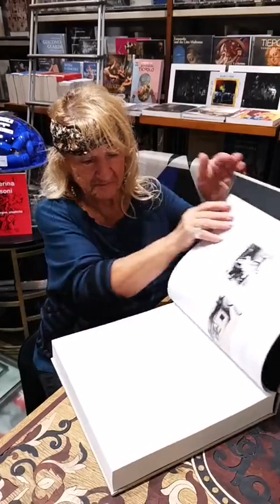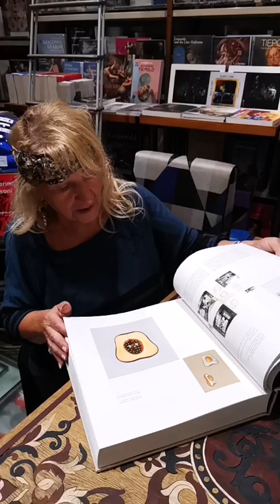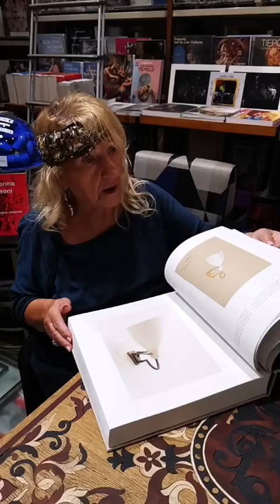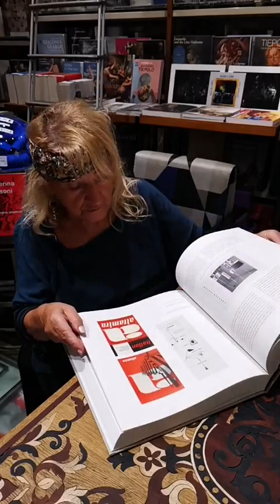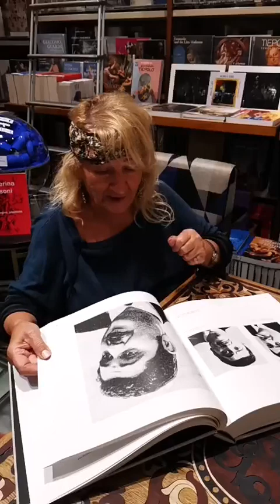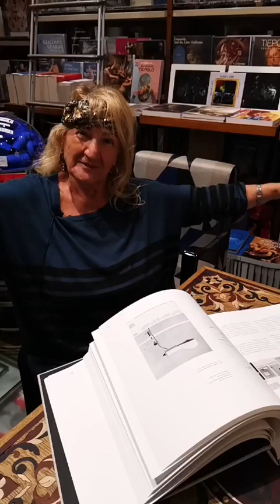La pupa e il Secchione O LUCE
Rubrica: La Pupa e il Secchione
O LUCE...di Giuseppe Ostuni
Libri acquistabili da Bocca in Galleria, catalogo sagep bava museobagattivalsecchi Milano, con Mary D'Amico e Giorgio

La socialtvlbocca 2022, da un’idea di Giorgio Lodetti
Tutti i giorni da domenica a giovedì collagati in diretta con gli incontri della Libreria Bocca di Milano.

Libreria Bocca
Locale Storico d’Italia
del Ministero per i Beni
e le Attività Culturali
Medaglia d’oro
della Camera di Commercio di Milano
Galleria Vittorio Emanuele II, 12
20121 Milano